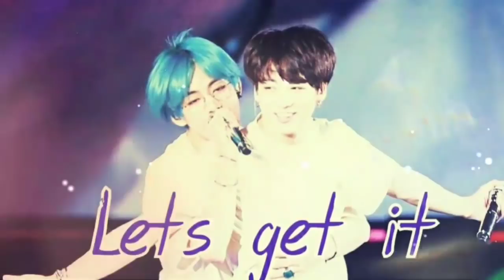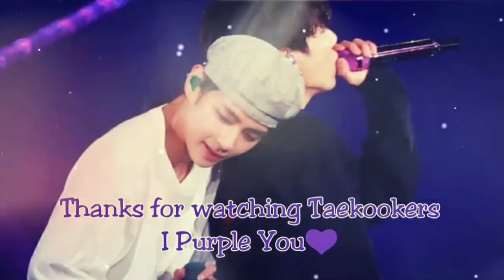Taekook Moments | Yanmar Stadium Nagai Osaka Day 2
BTS TaeKook ( Kim Tae Hyung and Jeon Jung Kook )

This is Taekook Moments from
BTS World Tour Love Yourself
Speak Yourself
Yanmar Stadium Nagai Osaka Day 2